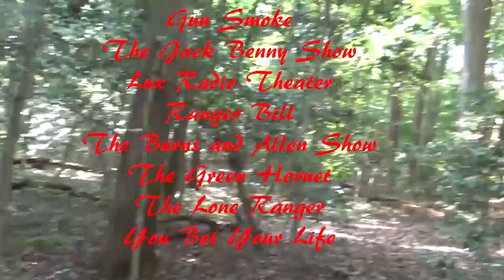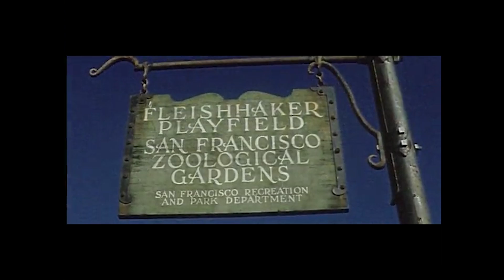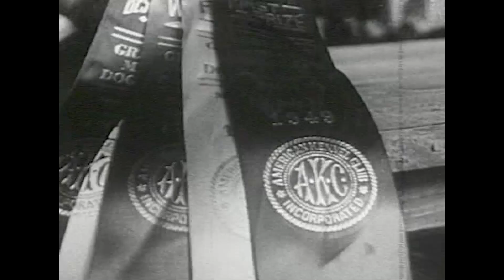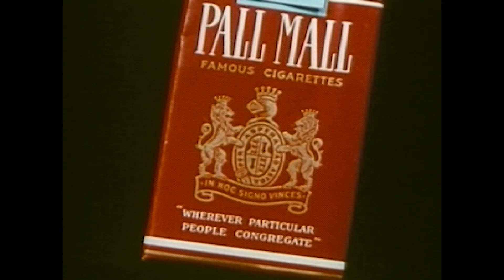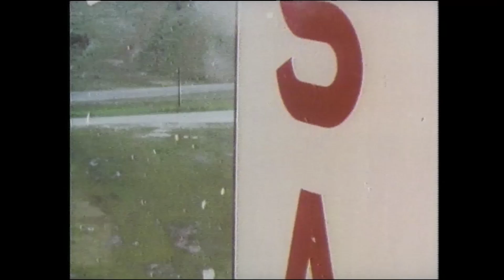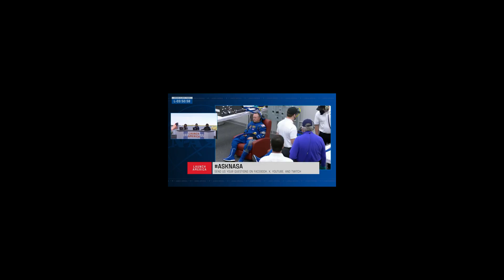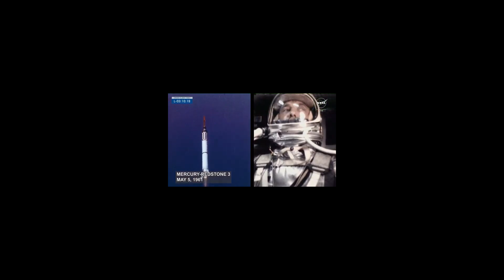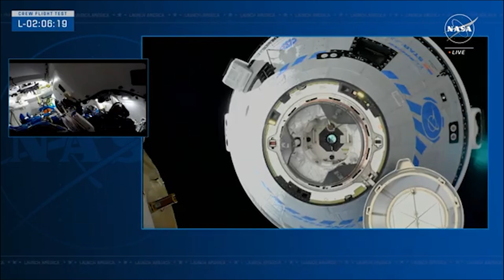Nightly Old Time Radio Shows Episode 176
Tonight’s episode of Nightly Old Time Radio is Here!
Time Stamps

00:00:00: Intro

00:03:21: Abbot and Costello

00:32:59: Bing Crosby

00:55:34: Bob Hope

01:41:57: Dragnet

02:09:26: Duffy’s Tavern

02:42:22: A Day in the life of Denis Day

03:08:44: Fibber Magee and Molly

03:40:40: Fred Allen

04:43:03: Gunsmoke

05:13:55: Jack Benny

05:48:09: Lux Radio Theater

06:42:23: Ranger Bill

07:15:43: The Burns and Allen Show

07:39:22: The Green Hornet

08:12:14: The Lone Ranger

08:44:23: You Bet Your Life

Enjoy the shows! :)